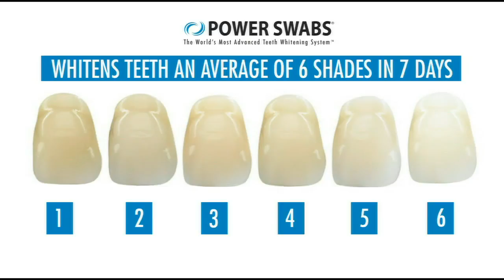The Exchange: Get a whiter smile with Power Swabs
Experts say, having a brighter, whiter smile takes years off of your appearance. You can achieve that with Power Swabs.